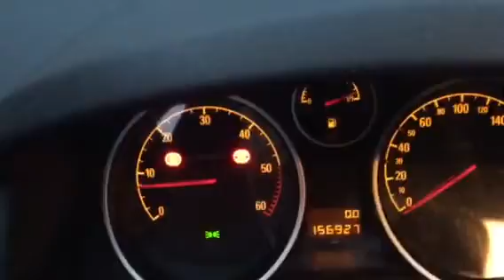7 октября 2015 г.